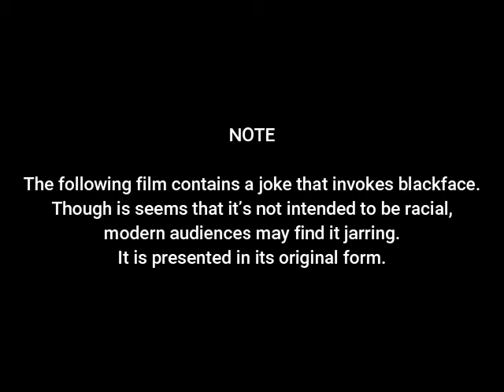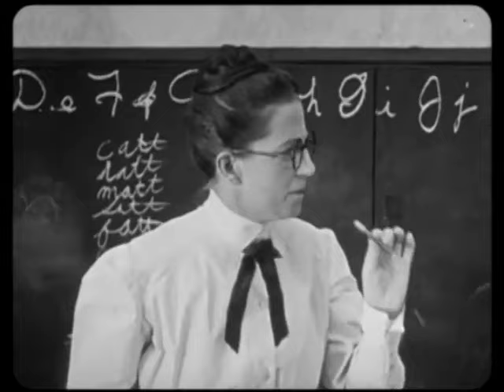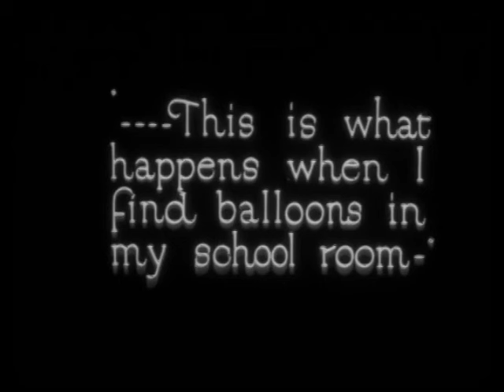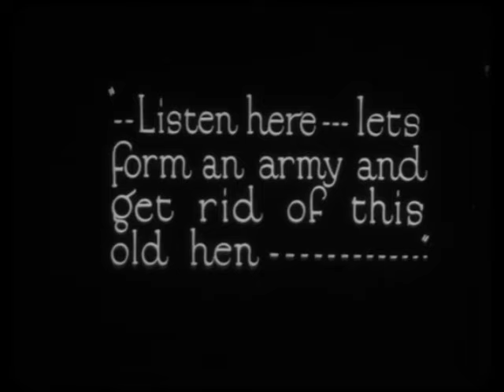Alice Gets In Dutch (1924) | Alice Battles Her Teacher | Alice Comedies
ALICE GETS IN DUTCH is a black-and-white silent short film created and directed by Walt Disney. It stars Virginia Davis as Alice. It features live action segments paired with animated sequences. It was released on July 1, 1924.

After Alice is caught pulling a prank in class, she's sent to the corner with a dunce's cap, where she quickly grows tired and begins daydreaming. She imagines herself playing with her animal friends until they're all attacked by her teacher and her book army. The battle rages.

This short has the new format. Alice doesn't have a dream about Cartoon Land, but instead tells a story about one of her animated adventures. It also has the absence of her usual sidekick, Julius the Cat, replaced in this short by an unnamed dog.